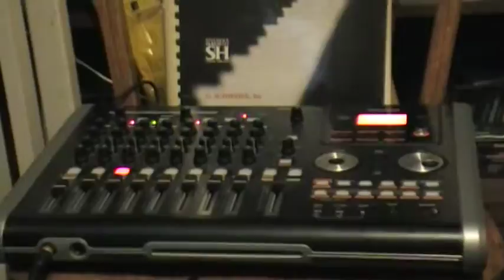Bobby Gryziec, Making of the album-Day 2 recording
Robert Gryziec, Making of the album-Day 2 recording